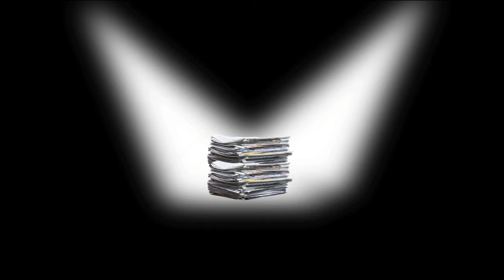Hakle zauberhaft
Hakle zauberhaft, das es sauber schafft!